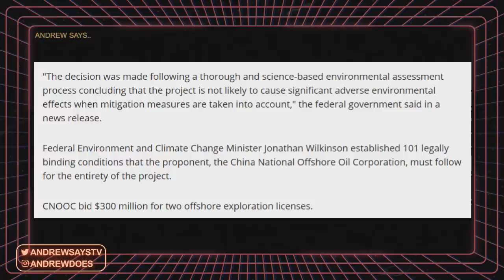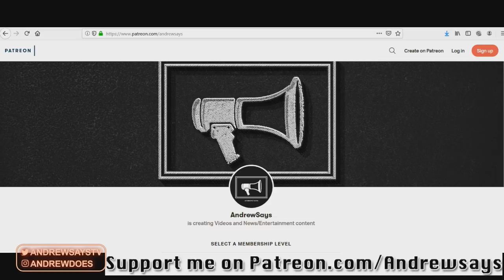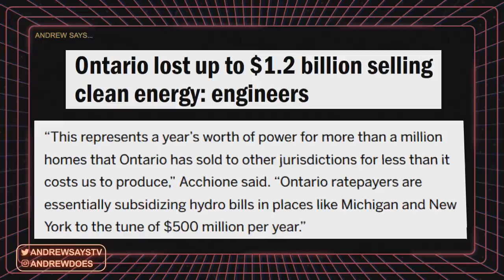Canada Sells Off Shore Drilling Rights to Chinese Government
After winning an election on stricter climate change policy and pollution control Justin Trudeau's government has sold off-shore drilling rights to the Chinese government.